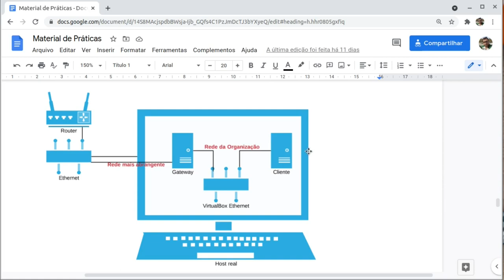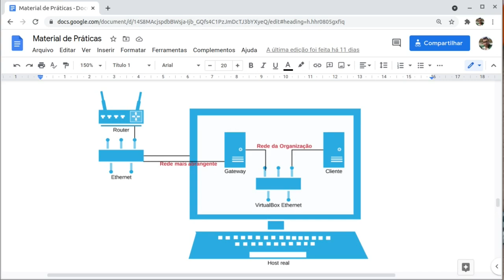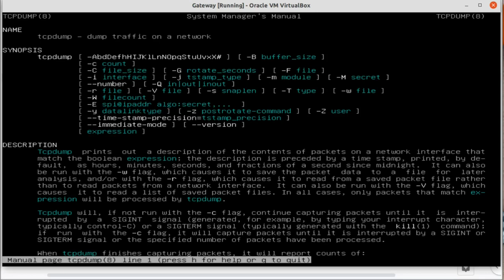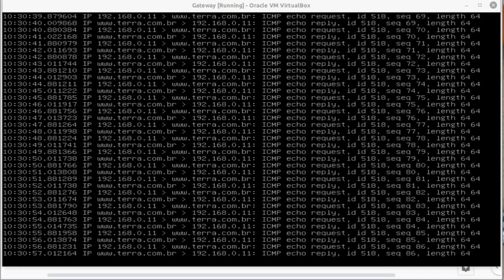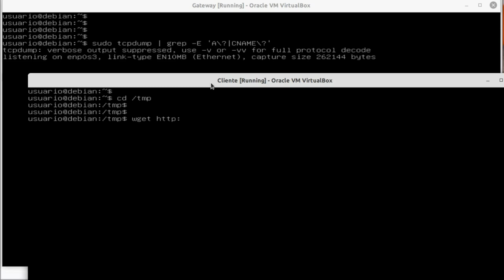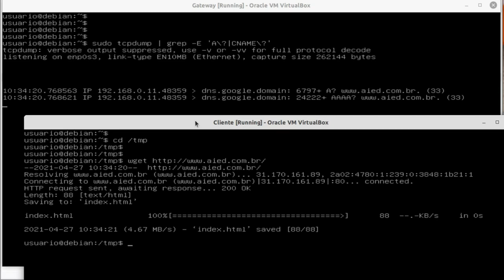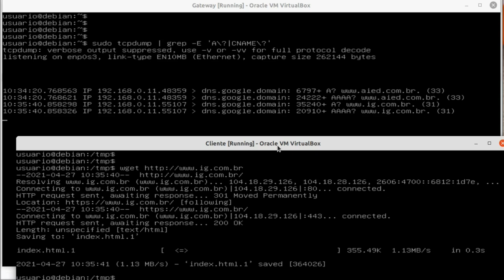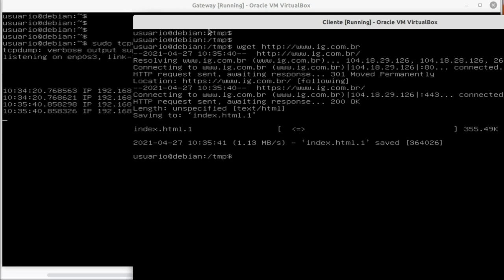Monitorando interface de REDE com tcpdump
tcpdump é um programa de computador analisador de pacotes de rede de dados que é executado em uma interface de linha de comando. Ele permite que o usuário exiba o TCP/IP e outros pacotes sendo transmitidos ou recebidos em uma rede à qual o computador está conectado. Distribuído sob a licença BSD, tcpdump é um software livre.

Tcpdump funciona na maioria dos sistemas operacionais semelhantes ao Unix: Linux , Solaris, FreeBSD, DragonFly BSD, NetBSD, OpenBSD, OpenWrt, macOS, HP-UX 11i e AIX . Nesses sistemas, o tcpdump usa a biblioteca libpcap para capturar pacotes.

tcpdump imprime o conteúdo dos pacotes de rede. Ele pode ler pacotes de uma placa de interface de rede ou de um arquivo de pacote salvo criado anteriormente. tcpdump pode gravar pacotes na saída padrão ou em um arquivo.

Também é possível usar o tcpdump para o propósito específico de interceptar e exibir as comunicações de outro usuário ou computador. Um usuário com os privilégios necessários em um sistema que atua como um roteador ou gateway por meio do qual o tráfego não criptografado, como passagens de Telnet ou HTTP, pode usar tcpdump para visualizar IDs de login, senhas, URLs e conteúdo de sites sendo visualizados ou qualquer outra informação não criptografada.

O usuário pode, opcionalmente, aplicar um filtro baseado em BPF para limitar o número de pacotes vistos pelo tcpdump; isso torna a saída mais utilizável em redes com alto volume de tráfego.